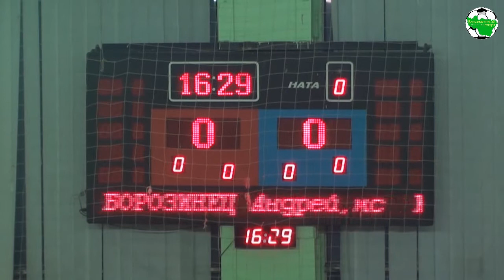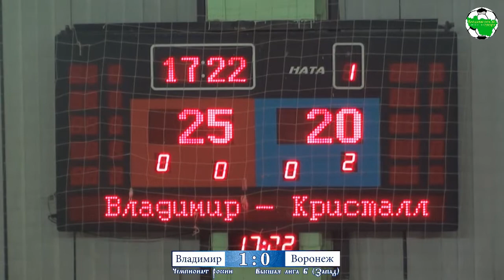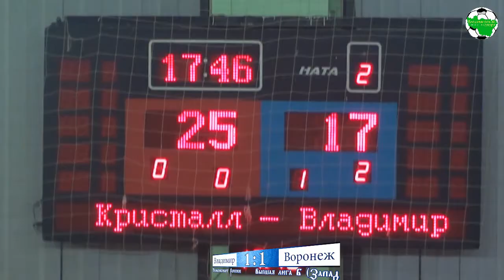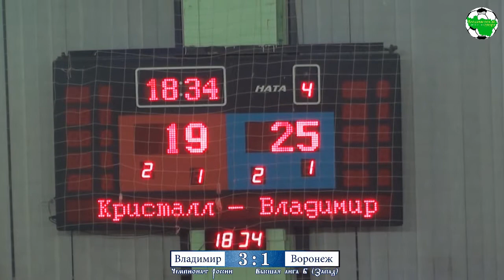ВК Владимир - Кристалл Воронеж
Чемпионат России, предварительный этап, Высшая лига "Б", зона "Запад"

г.Владимир, Городской Центр Здоровья